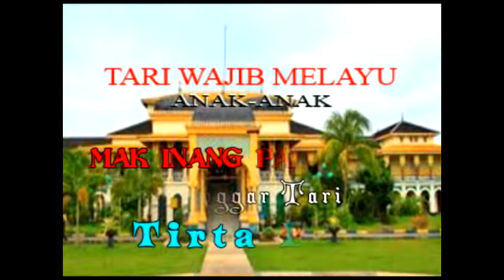TARI MAK INANG PAK MALAU VERSI ANAK-ANAK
PRODUKSI GITA MEDAN MUSIC, SELAMAT MENDENGAR DAN MENIKMATI ,SEMOGA TERHIBUR.

TERIMAKASIH